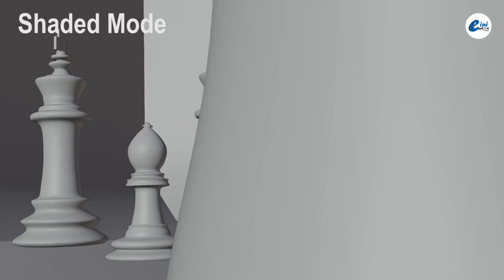Chess Board Animation 3D Model